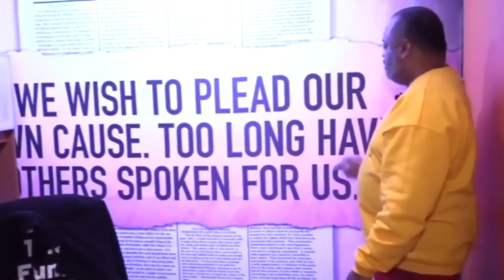Nance: 'TRAITOR' GOP, Trump Wants "Totalitarian Dictatorship" And A Nation Based On White Supremacy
Counterterrorism expert Malcolm Nance has called out Republicans and Donald Trump for their plots to destroy American democracy over and over again.

During a recent appearance on Roland Martin Unfiltered, Nance explained how the GOP and Donald Trump want to install a "totalitarian dictatorship" and "run a nation based on white supremacy".

Nance who has fought alongside Ukrainian soldiers also shared why stopping Russia's aggression in Europe critically important for African Americans.